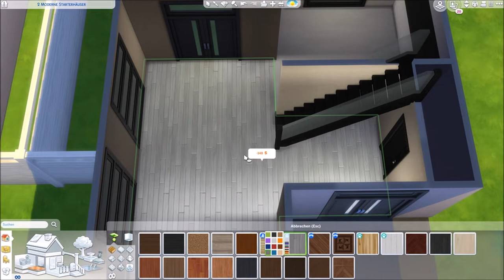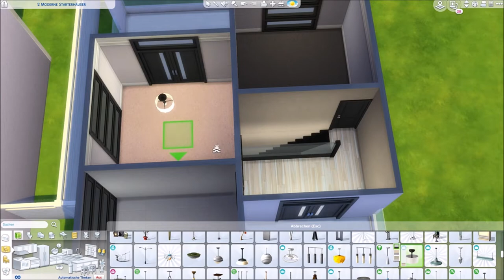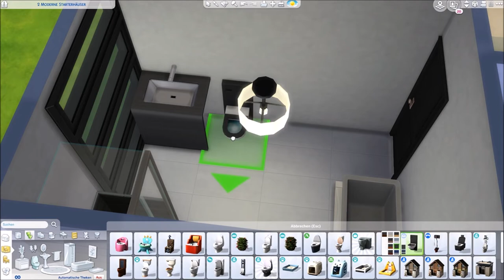Sims 4 2 moderne Starterhäuser - Part 02 🏡 Außen nimmt Form an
👉 Sims 4 2 moderne Starterhäuser:

Die beiden Starterhäuser für die gut betuchten Zwillinge für das Lauchmann und Pferdemann Let's Play.